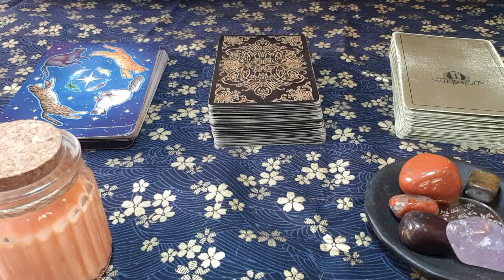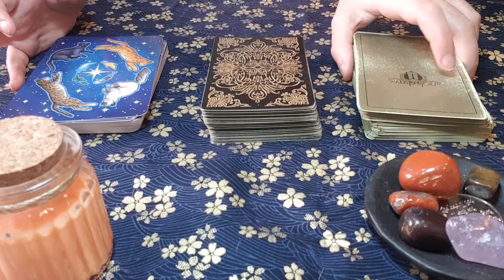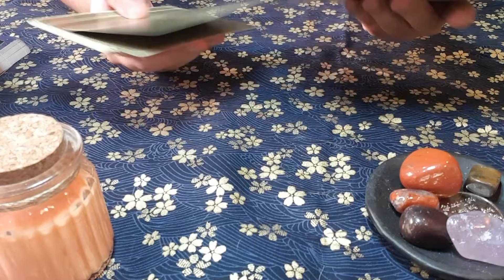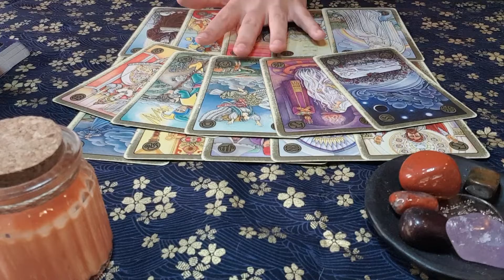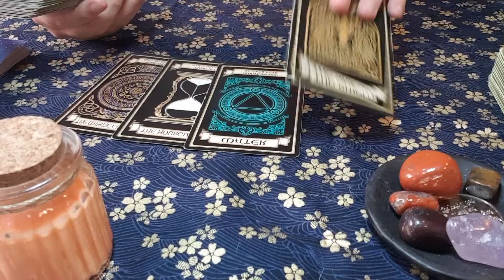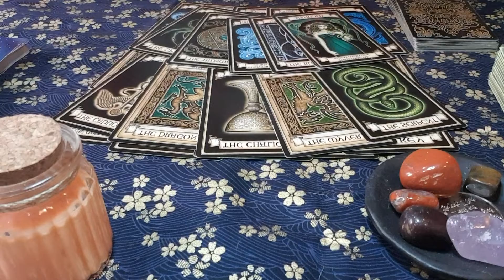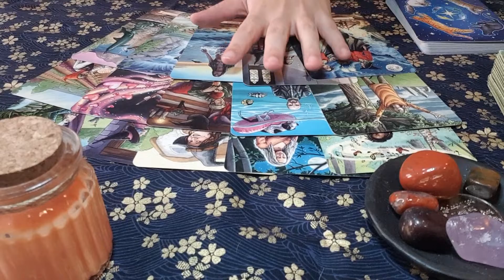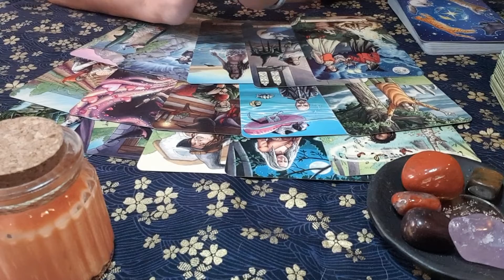🔮ORACULO INTERACTIVO🔮HAY OTRA PERSONA?SOY LA UNICA EN SU CORAZON?💏👫